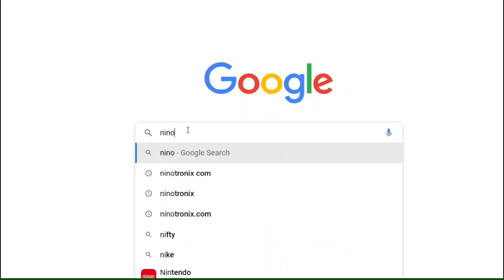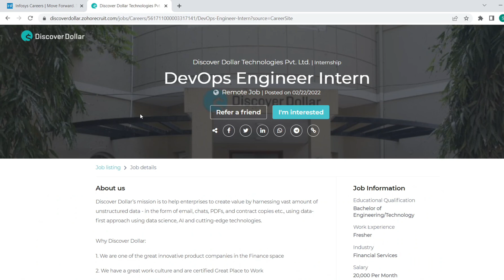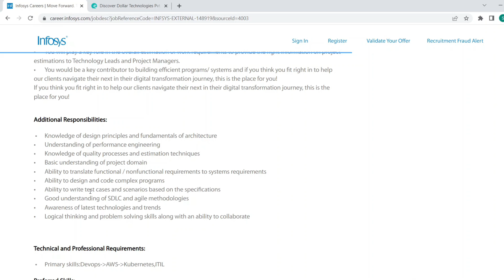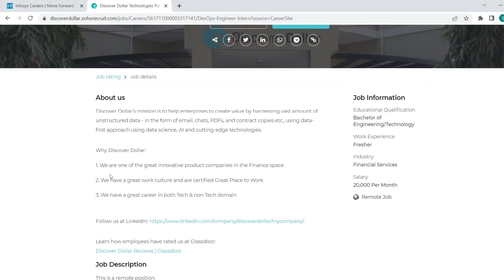DevOps Engineer Intern | DevOps Engineer - Kubernetes | IT and Non IT jobs | Ninotronix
As a DevOps, you will: Must have skills:

• Should have knowledge about different Operating Systems and different Databases

• Should be good in scripting languages (like Python, Shell Script)

• Proficient in Version control system (Git/Bitbucket)

• Basic understanding on Docker containerization and orchestration

• Experience in developing Continuous Integration & Continuous Delivery (CI/CD) Pipeline (using Jenkins).

• Basic knowledge on infrastructure-as-code and should have basic understanding on Configuration Management tools

• Good knowledge on Manual/Automation Testing

• Good understanding on different Cloud Service Providers (like AWS/GCP/DO)

• Should have basic knowledge on Continuous Monitoring tools

• Should have strong knowledge on Linux Administration